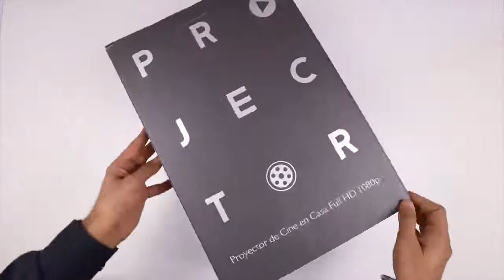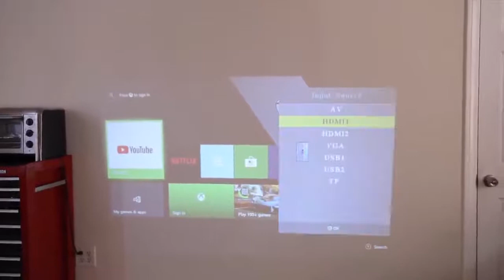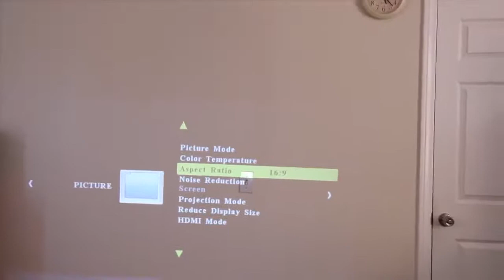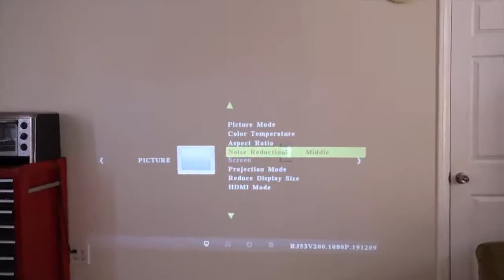GOODEE PROJECTOR UNBOXING & REVIEW BEST BUDGET PROJECTOR OF 2022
Who’s in the mood for a long drive?

Pick up your car key and put it back on the key holder! Because it’s not the time to go out!

Enjoy the long drive by staying at home, thinking about how? Well, turn the lights off and the projector on. Bring the snacks along and get ready for the roller coaster fun!

The Goodee's projector BL98 will give you the ultimate high-definition picture quality experience. Even the screen can adjust to your desired size!

So then hop onto your couch and pick up your gaming console’s controller because now the car racing will get even more interesting as you jump into the gaming world with the new Goodee's projector BL98.

Rejoice the long drives by staying comfortably at home while going at a speed of 180km/h because this is how the huge screen will make you feel.

Live through the gaming experience like never before!